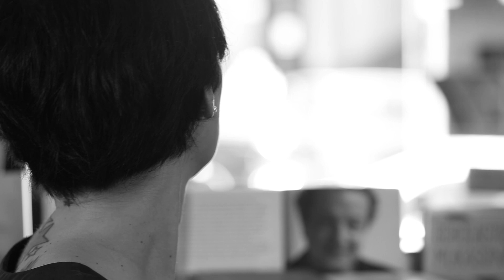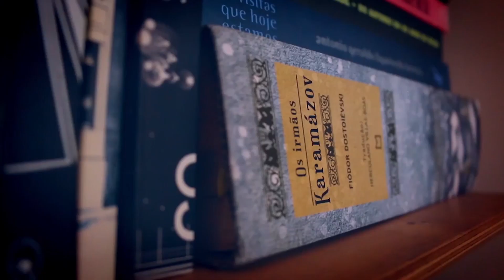CRIS GUERRA: PROCURAVA O AMOR EM JARDINS DE CACTOS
"Procurava o amor em jardins de cactos" ( Ed. Gulliver)  é o novo livro de Cris Guerra e  trata do amor romântico ao  amor próprio, do afeto entre amigos e família: “tudo se mistura em histórias de aprendizados, finais e recomeços”. Confira essa delícia de bate papo !